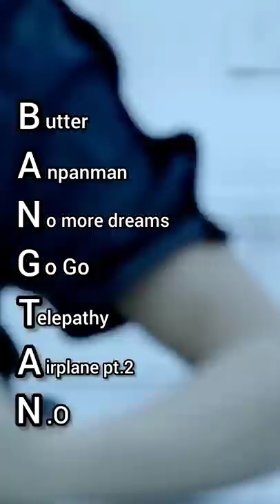BTS status ❤️ short